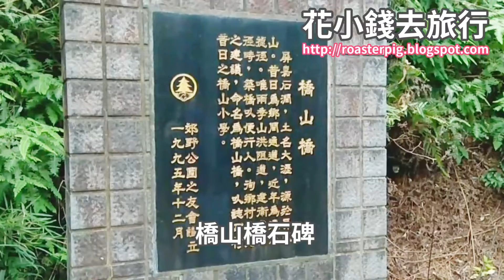橋山橋外山外山【香港行山遠足】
Music composition and arrangement: Roasterpig and Cloudiecandy